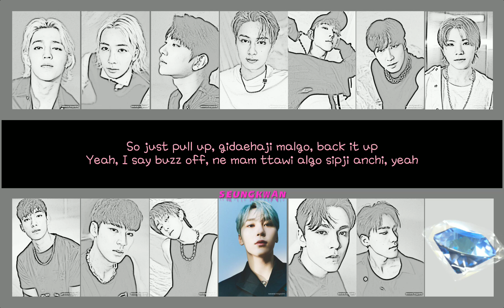How would Seventeen sing PULL UP by Viviz